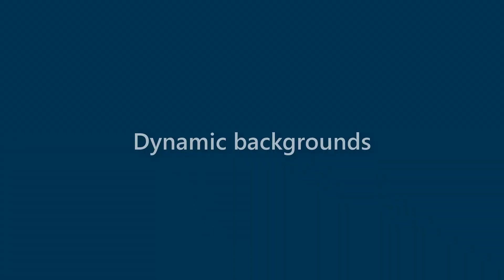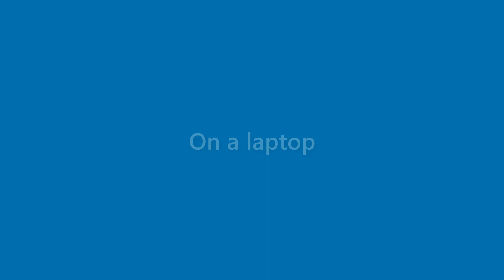Karter Buckley - appearance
Name Look - Karter Buckley - appearance. In this video we present "Karter Buckley" name look and feel in various scenarios.
This video will cover:
How does "Karter Buckley" look as a personal letterhead?
How does "Karter Buckley" look on a business card?
How does "Karter Buckley" look on a computer/laptop screen?
How does "Karter Buckley" look with different background colors?
How does "Karter Buckley" look with various fonts?